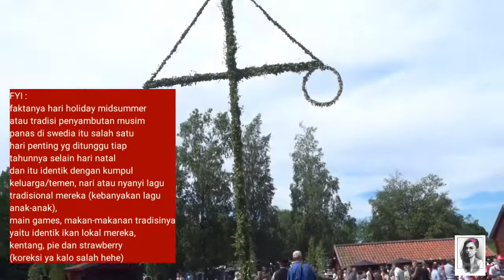TRADISI PENYAMBUTAN MUSIM PANAS DI SWEDIA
Hallo gengsss! Apa kabar semuanya? Mudah"an sehat selalu yaaa, mudah"an pada ga bosen ya liat video gue 😂 mohon maaf banget sempet pakum dari dunia peryucupan ini karna meditasi ngumpulin tenaga dulu buat ngelawan kemalasan ini, untuk sementara dikasih video terbaru dulu ya yg lumayan masih anget blm basi 😂 video video mudik ke jakarta kemarenan ntar dulu yaakk 😚 terus seperti biasa gengsss jangan lupa bantu bantu subkreb nya yaakk sama nyepam like komennya hehe 💕